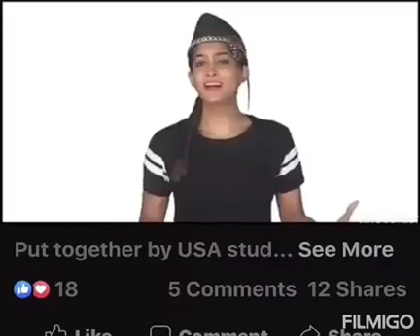||USA STUDENTS THANKS FOR INDIA🇮🇳👏|| DUE TO COVID 19 INDIA HAS GIVEN (Hydroxychloroquine) MEDICE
Coronavirus / covid 19 /|| USA STUDENTS||